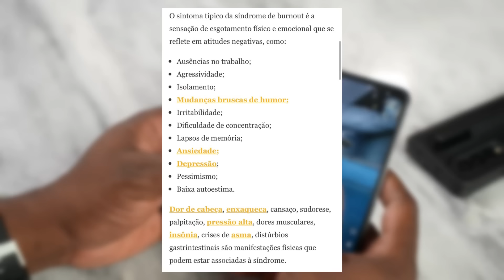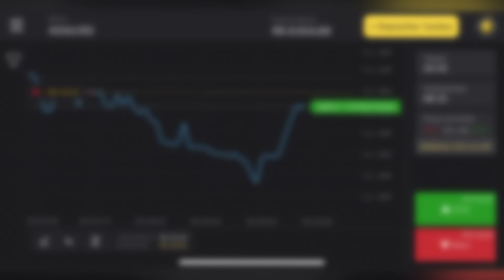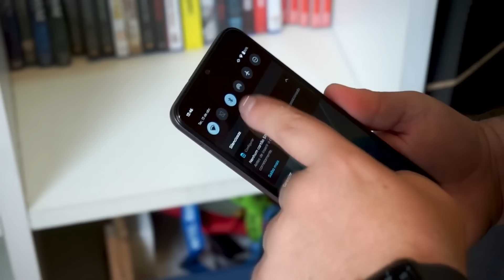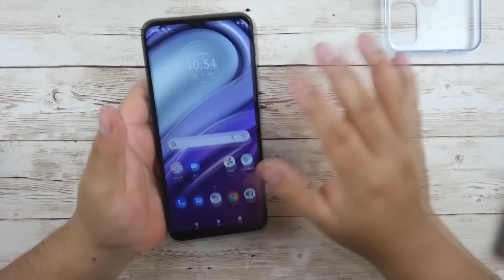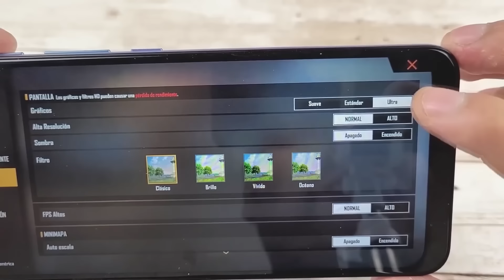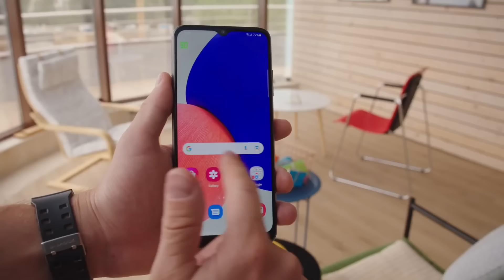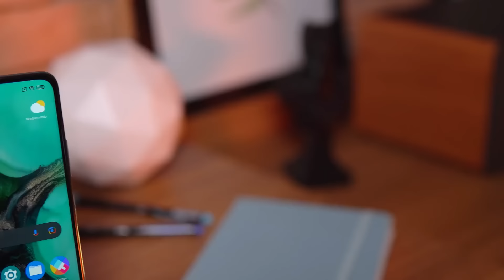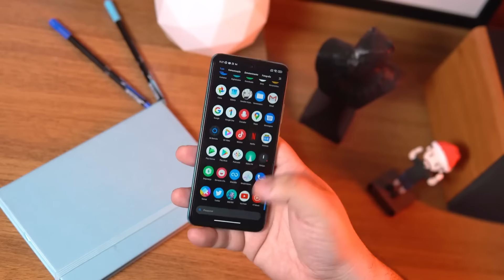5 Celulares BONS e BARATOS para COMPRAR em 2022!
5 Celulares custo beneficio para comprar em 2022 atualizado
COMPRE com SEGURANÇA e no MELHOR PREÇO os CELULARES que Mostrei no VIDEO: 👇

2:13 MOTOROLA MOTO G30

4:22 GALAXY M22

5:38 MOTOROLA MOTO G20

7:54 GALAXY A22

9:31 POCO M4 PRO

🔴 5 Celulares mais VENDIDOS E FAVORITOS em 2023 na Amazon 🔴

Moto G22 4GB/128GB
Redmi Note 11 6GB/128GB
iPhone 11 128GB
Poco X5 5G 8GB/256GB
Redmi Note 12 5G 128GB
Poco M5s 6GB/128GB
❤ LOJA NACIONAL QUE RECOMENDO SEM “TAXAS“ ❤
✅ Amazon Brasil ➽

Créditos para os criadores dessas imagens incríveis:
(Infelizmente perdi o nome dos conteúdos. Mas avise por favor no e-mail caso queira)